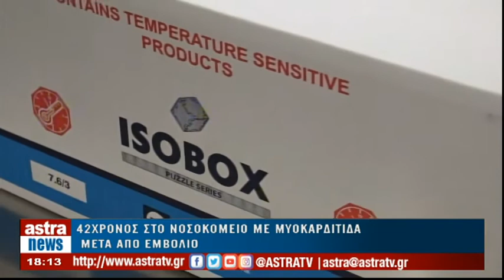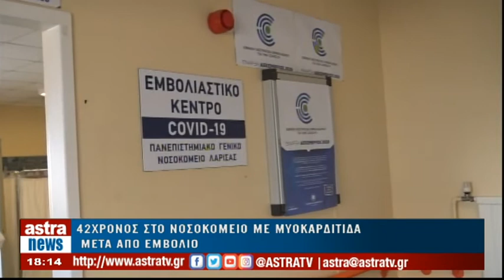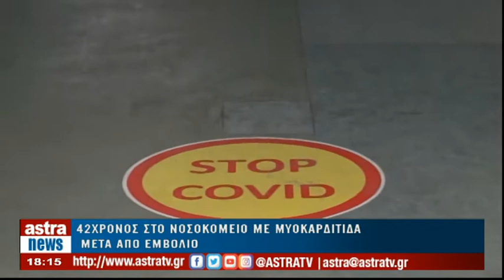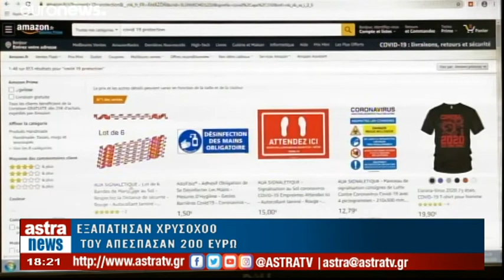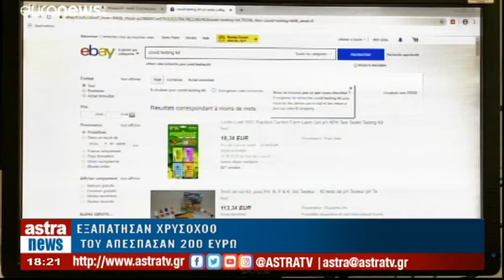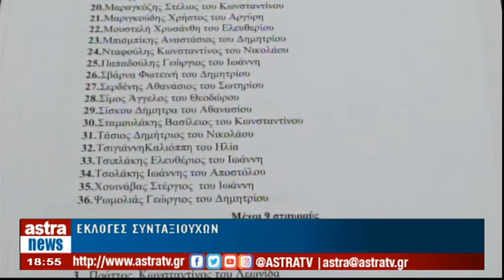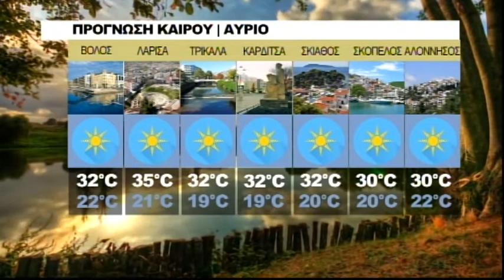Δελτίο Ειδήσεων 17/06/2021